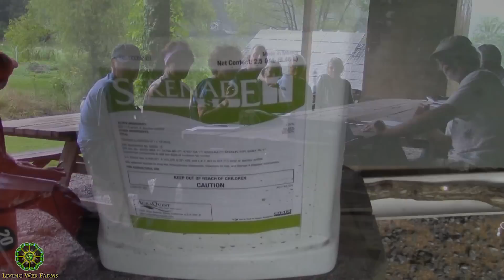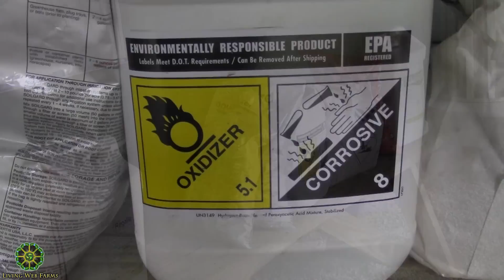Blight & Other Tomato Terrors with Pat Battle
Over the years, tomato diseases like blight arrive earlier and earlier in the growing season. Learn to navigate the challenges, like cool nights and other conditions, with Pat Battle as he teaches us his tried and true methods that he continues to evolve each season. Discover ways to curb your tomato plants' susceptibility to disease and optimal ways to manage diseases when they do arrive so you can still obtain an abundant harvest.